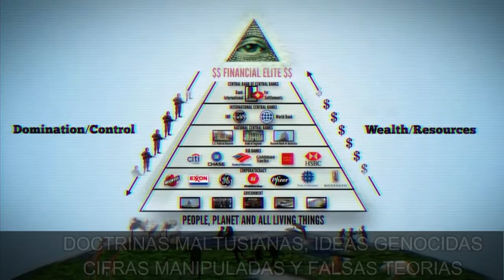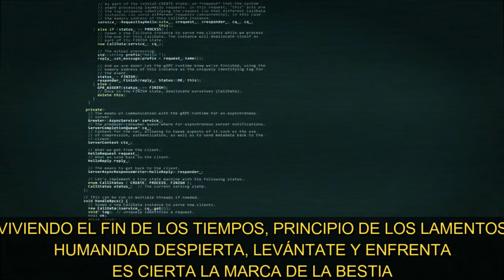Jesui Da OG - La marca de la bestia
(SPA) Tema del próximo álbum de Jesui Da OG "Teshuvá", 2022.
Rap Cristiano desde Madrid, Chula Crew fundador, toda la Gloria a Dios. 33CC Chula Crew - Corpus Cristi Militia.

(ENG) Theme from Jesui Da OG's next album "Teshuva", 2022.
Christian Rap from Madrid, Chula Crew founder, all Glory to God. 33CC Chula Crew - Corpus Cristi Militia.